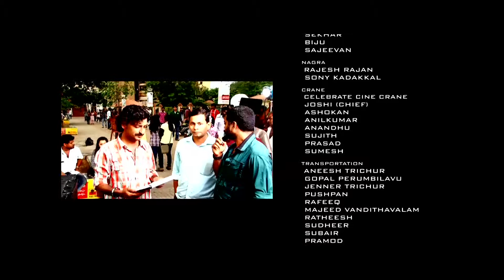SIM Movie Clip 23 | Iyer's Marriage (Climax)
SIM is a 2013 Malayalam film directed by Diphan, featuring Ann Augustine, Deepak, Manikandan in lead roles. SIM, which is an acronym for "Sorry I am Mad", was produced by Royson Vellara.